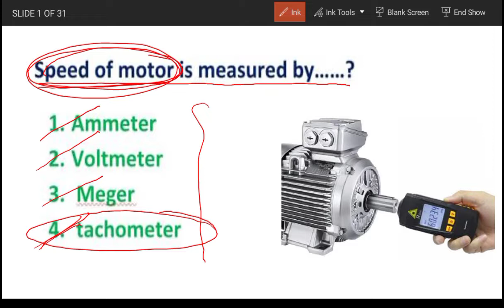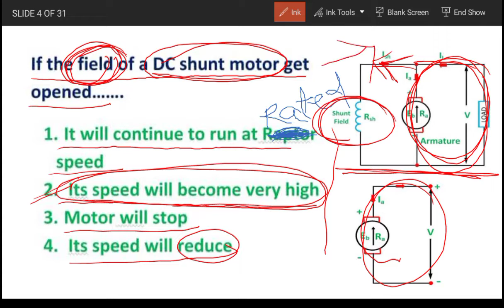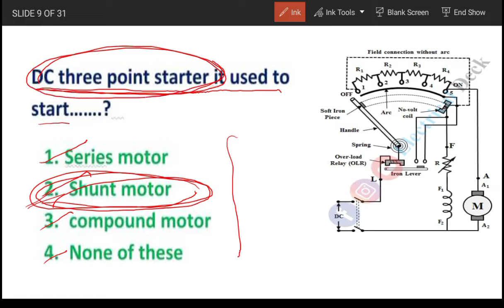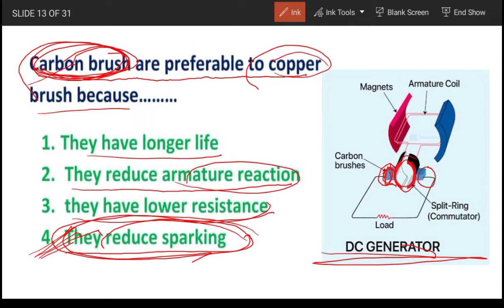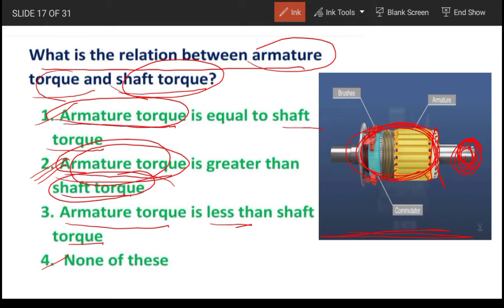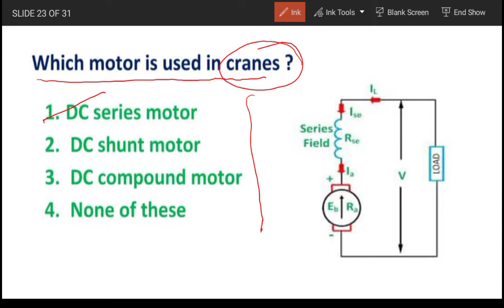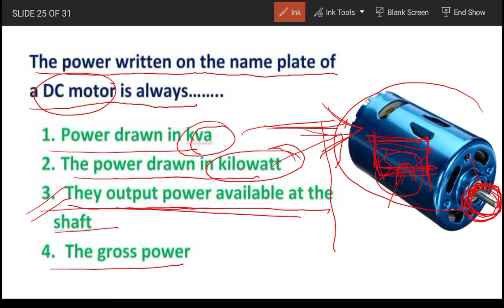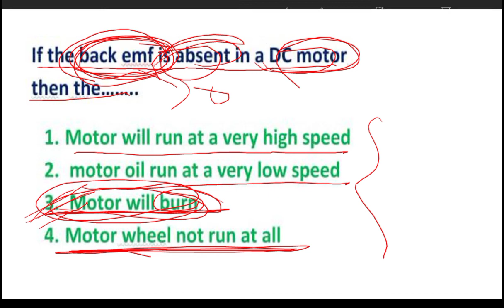DC MOTOR..OPTCL SPECIAL. IMPORTANT ELECTRICAL OBJECTIVE QUESTIONS FROM DC MOTOR FOR ISRO SAIL UPPCL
OPTCL PREVIOUS YEARS ELECTRICAL OBJECTIVE QUESTIONS